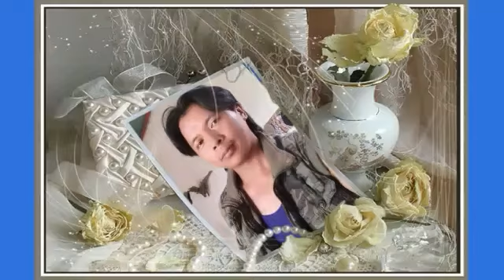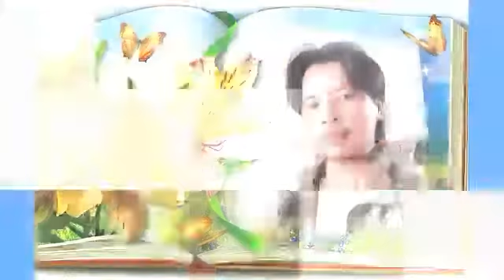Gõ cửa trái tim Trung rung@.....